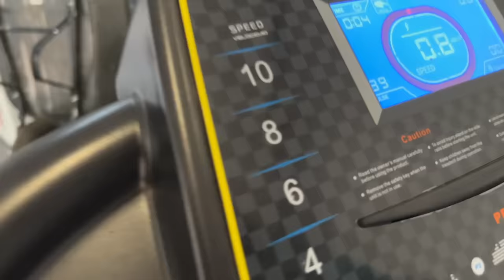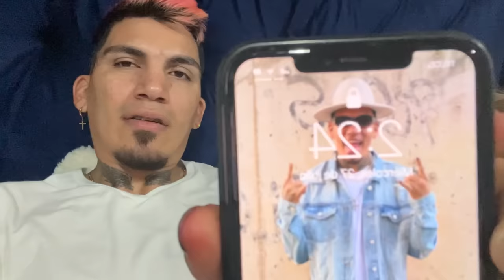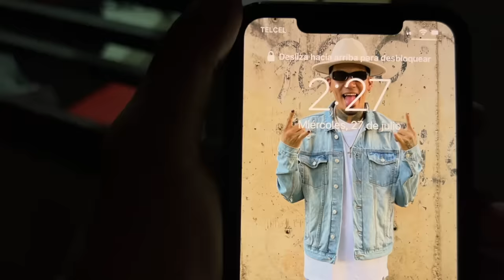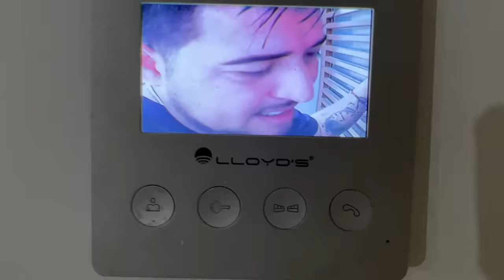24 HORAS EN UNA CAMINADORA // ASÍ PRESENTAMOS AL PRIMER INTEGRANTE DEL CREW